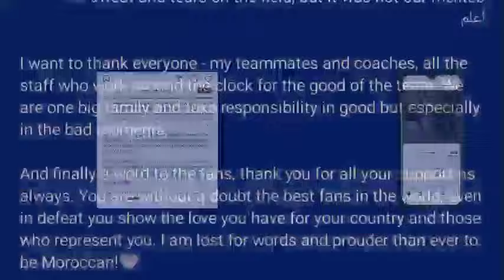هذه رسالة سفيان أمرابط للمغاربة بعد خسارة المنتخب الوطني المغربي أمام جنوب إفريقيا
الدولي المغربي سفيان أمرابط يوجه رسالة مؤثرة إلى الجمهور المغربي بعد خروج المنتخب الوطني المغربي من دور ثمن نهائي كأس أمم افريقيا بالكوت ديفوار وخسارته أمام جنوب إفريقيا